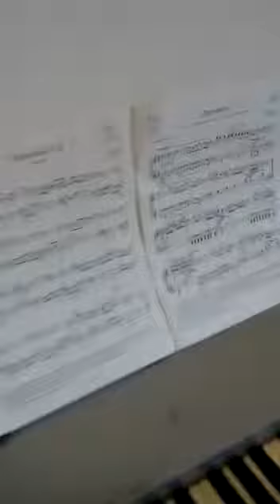Romanze W.A.Mozart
Alp Kucukyildiz